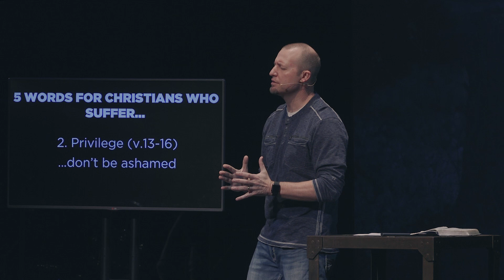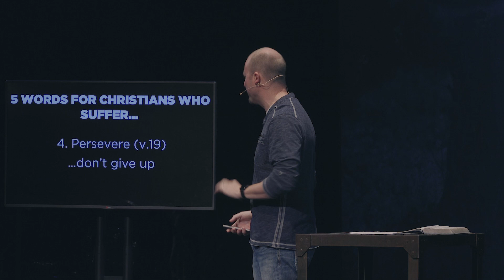Five Words For Christians Who Suffer | Stand Fast: Week 11